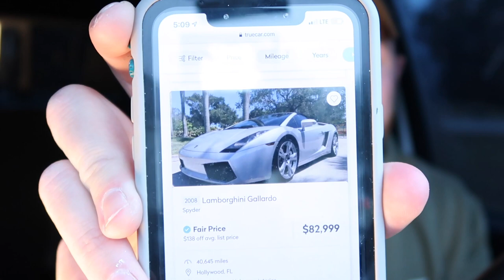Trading all Five of my Cars for a LAMBORGHINI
Today I am trading everything for a super car. Lets see what kinda cars we can get! Maybe a Lamborghini or Mclaren lets see! i turned 5 cars into 1

trading up this will be my first super car. I would love to do trading a paper clip but i have these cars so i might as well trade them for what i want! i Think this is the best way to afford a lamborghini its really an affordable way to do so! So my best bet is trading everything for a lamborghini! So if this works you know how to get a super car!